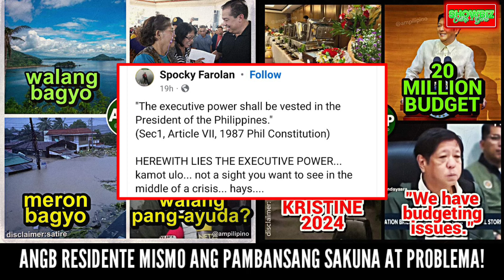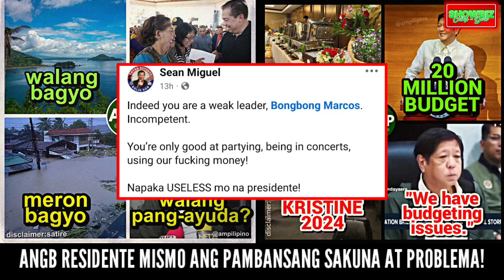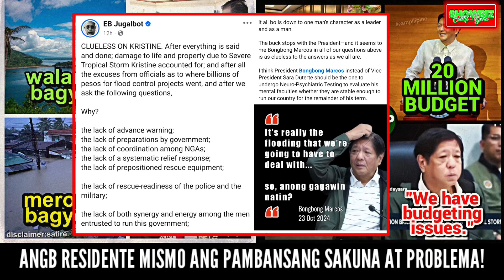DANTE MARCOLETA may BANAT/WALANG BUDGET PERO may 20M sa SONA/WALANG BANGKA PERO may EROPLANO/SAKUNA!